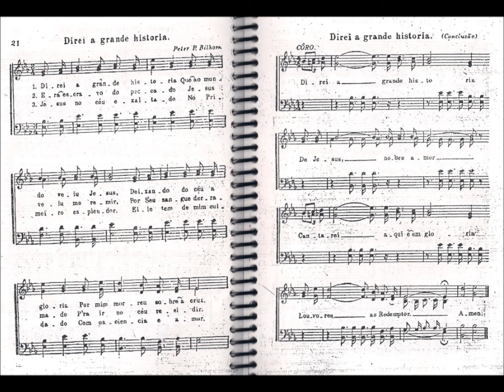CCB - HINÁRIO 02 - HINO 271 (JM) - "DIREI A GRANDE HISTORIA." - by MESSIAS ULLMANN